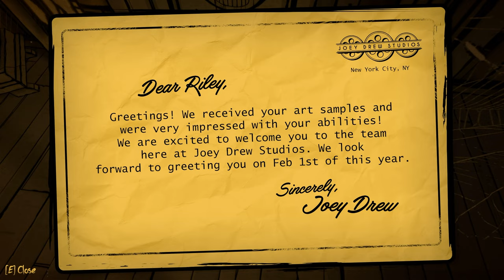Das neue BENDY GAME ist EXTREM DÜSTER 😱 Full Game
Grüßt euch Hunters!
Heute schauen wir uns gemeinsam Bendy Secrets of the Machine an !
Ein kleines Teaser Game das JoeyDrewStudio vor ein paar Tagen raus gehauen hat und dann auch noch for free !

*Du suchst eine gute Alternative zu Energy Drinks ?
Dann schau dir doch mal die Energy Drinks von JustLegends an, eine gesunde Alternative zu herkömmlichen Energy Drinks, kein Zucker, wenig Kalorien und das beste der Fruchtige Geschmack !

Spare 15% auf deinen Einkauf mit dem Code : Cuugie (Gilt nicht für Probierpakete)